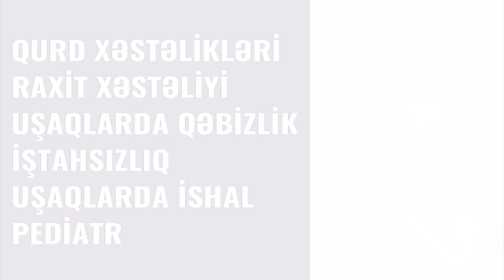Uşaqlarda QULAQ AĞRISI \ Bunları qəti ETMƏYİN!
Pediatr Dr. Günay Rəsulova

Uşaqlarda Qulaq Ağrıları, xüsusilə də balaca uşaqlar arasında geniş yayılmışdır. Bu ağrılı ola bilər, lakin adətən ciddi bir xəstəliyin əlaməti deyil. Uşaqlarda qulaq ağrıları çox vaxt qulaq infeksiyasından qaynaqlanır və adətən bir neçə gündən sonra yaxşılaşmağa başlayır.
Uşaqlarda qulaq ağrıları ümumi səbəbləri:

Orta qulaq infeksiyaları (otitis media) xüsusilə məktəbəqədər və məktəb yaşlı uşaqlarda geniş yayılmışdır və ümumilikdə qızdırma ilə müşayiət olunur.
Uşağın qulağında yapışqan mayenin yığılmasına səbəb olan və eşitmə qabiliyyətinə təsir edən təkrarlanan orta qulaq infeksiyalarından sonra baş verir.
Soyuqdəymə, qulaqda infeksiya olmadan da qulaq Ağrılarına səbəb ola bilər, orta qulaqda iltihab yığılması və qulaq pərdəsinə təzyiq göstərməsi.
Boğaz Ağrıları və tonzillit də qulaqda ağrıya səbəb ola bilər, xüsusən də udma zamanı.
Qulaq kirinin yığılması bir və ya hər iki qulaqda eşitmə dəyişikliyi ilə yanaşı ağrıya səbəb ola bilər. Bu da başgicəllənməyə və qulaqda cingiltiyə səbəb ola bilər.
Körpələrdə diş çıxarma və ya uşaqlarda diş iltihabı problemi, iltihab qulağın özündə olmasa da, bir və ya hər iki qulağın ağrılı hiss etməsinə səbəb ola bilər. Buna “istinad edilən ağrı” deyilir. Əgər uşağınızda diş absesi olduğunu düşünürsünüzsə, onu dərhal diş həkiminə aparın.